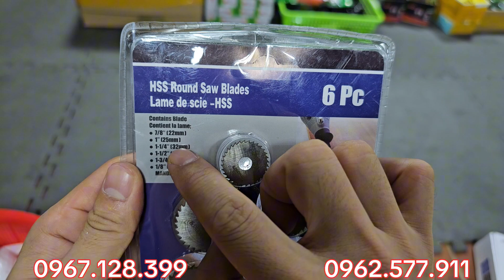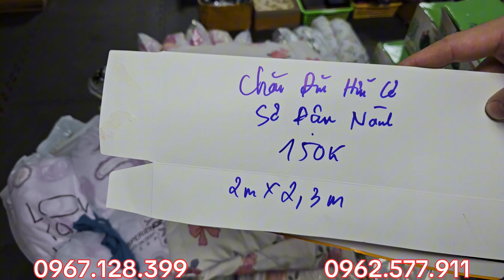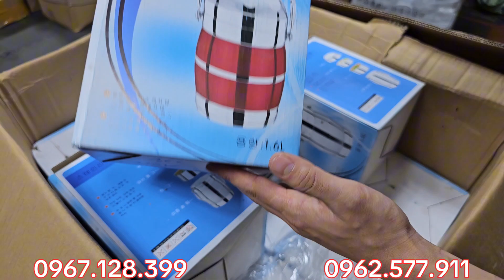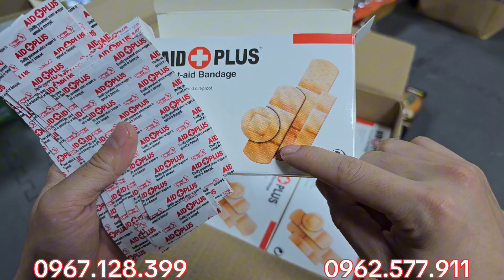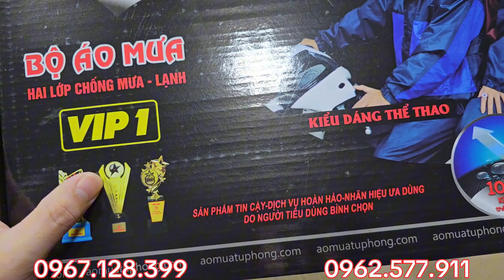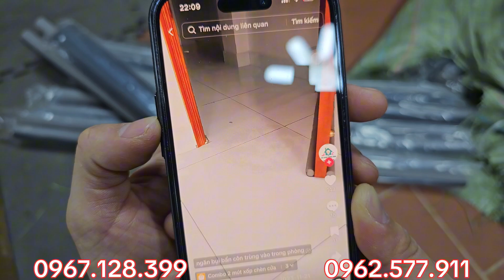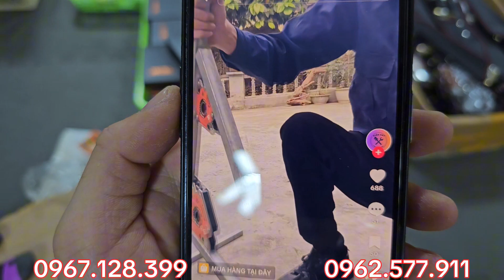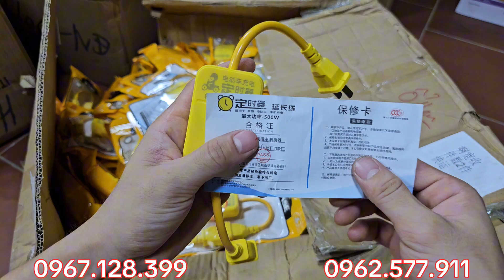HÀNG MỚI TOANH, bóng tích điện,hút bụi mini,mỏ lết, củ sạc 120w,mài kéo 2k,bào gỗ,lưỡi cắt mini nhật